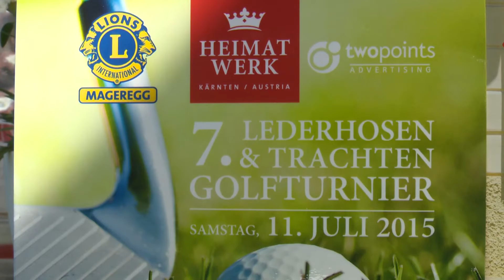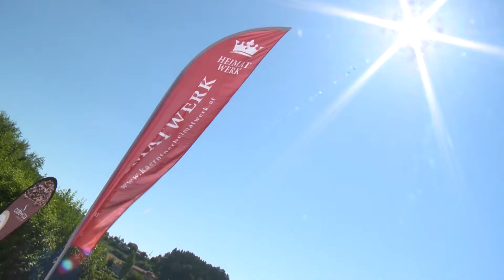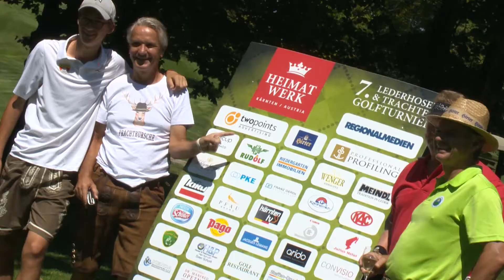7. Lederhosen-Trachtengolfturnier 2015